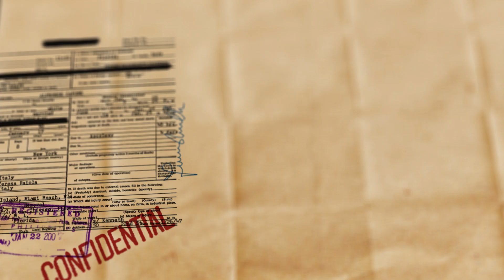Operación Purple Warrior.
Cuando quieres crear partidas de Airsoft épicas siempre buscas lo mejor.
Por eso antiguamente creaba estos pequeños clips para invitar a los airsofters a las partidas que organizaba Instagram sus famosas recreaciones.
Un vídeo creado con ganas de que la gente se apuntara a las partidas, que creáramos comunidad y así ha sido. 😉